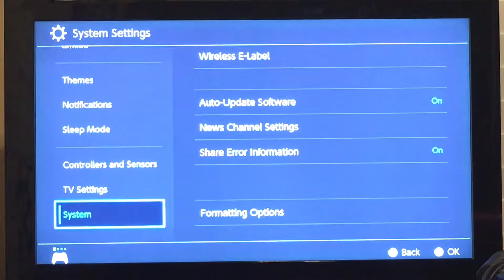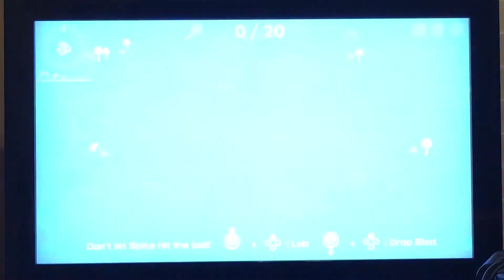INSANE LOSS | Mario Tennis Aces #2